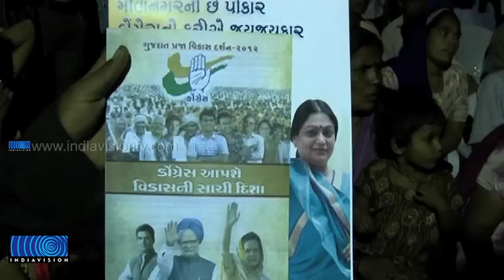Swetha Bhatt Busy with Election Campaign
മത്സരം കടുത്തതാണെങ്കിലും ഗുജറാത്തിലെ മണിനഗര്‍ മണ്ഡലത്തില്‍ മുഖ്യമന്ത്രി നരേന്ദ്രമോഡിക്ക് ഭീഷണിയുയര്‍ത്താനാകുമെന്ന പ്രതീക്ഷയിലാണ് എതിര്‍ സ്ഥാനാര്‍ത്ഥി ശ്വേതാ ഭട്ട്. ഭര്‍ത്താവ് സഞ്ജീവ് ഭട്ടിന്റെ നിഴല്‍ മാത്രമാണെന്ന പ്രചാരണം നിഷേധിക്കുന്ന ശ്വേത പ്രചരണരംഗത്ത് സജീവമായിക്കഴിഞ്ഞു. പ്രാദേശികവിഷയങ്ങള്‍ക്കൊപ്പം ഗുജറാത്ത് കലാപവും മണിനഗറില്‍ പ്രചരണവിഷയമാണ്